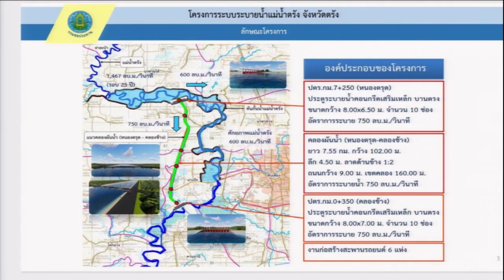ฟังชัดๆ 10 ธ ค 63 ชาวบ้านดีใจ คณะรัฐมนตรีลงพื้นที่หลังน้ำท่วม